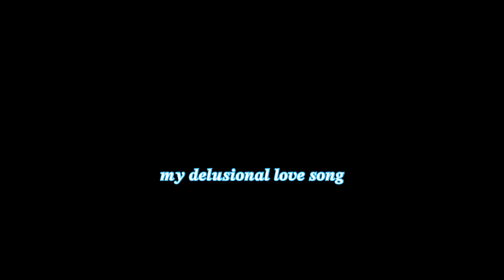i’m gonna ruin you with this delusional love song i wrote | fake love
MY SONGGGG FAKE LOVE AHHHH

you see me and fake love are the two pretty songs i wrote that go togetherrrrrrr!

HERE’S FAKE LOVE KEKZKNWWNIZW LIKE FULL RUN AH

lyrics:

i think i’ve got addicted
to the way you make me feel
are we gonna do something?
or forget that this is real?
i fuckin’ melt when you call me love
i’m begging for you silently
lock the door behind you
so you know it’s getting hard to breathe

cause we can’t go back
do you think that i can change your mind like that?
it’s always worth a try when you hold me like that
so why don’t we stop this?
let’s just be honest

cause we fight like
you’re gonna kiss me
against the wall
breathing heavily
don’t you know
my girlfriends get mad
cause i’m madly in love with the boy
i made up in my head
we’re more than friends
no the passion’s not enough
i don’t wanna make fake love,
oh, oh

it doesn’t help you consume me
everyday i’m lying to myself
say you want me now, this’ll be over
don’t you get it baby?

it’s always worth a try
when you hold me like that

against the wall
breathing heavily
don’t you know

so you say to me
“i won’t leave this behind
so when there is
another storm
i will give you
all the clouds
how else would i
make it up to you, love?”

against the wall
breathing heavily
don’t you know